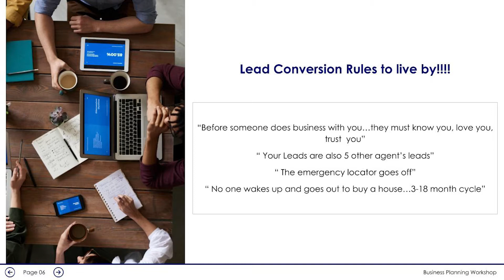What’s the Life Cycle of a Lead?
Nobody wakes up and decides to buy a house tomorrow. Buying a house is a three- to 18-month decision. You have to have a lead management system to keep track of that lead over time. With computers and third-party apps, it’s way easier to do these days. To hear my full message, watch this short video.

Frank Valente l Coach, Speaker, Entrepreneur
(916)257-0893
CoachWithFrank.com
915 Highland Point Dr. Suite 210